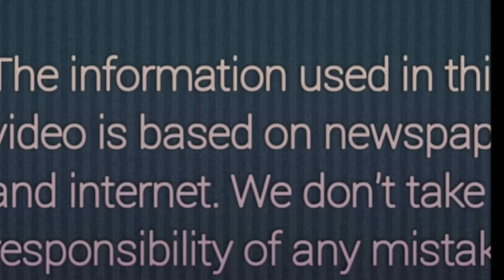कमल हासन प्रधानमंत्री से पूछा जब देश की आधी आबादी भूखी ,नये संसद भवन की क्या जरूरत "